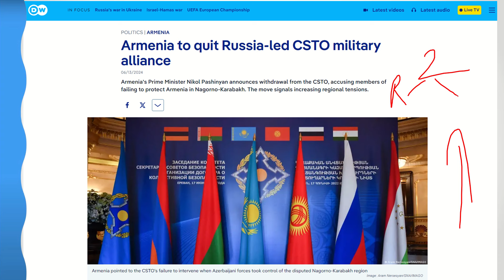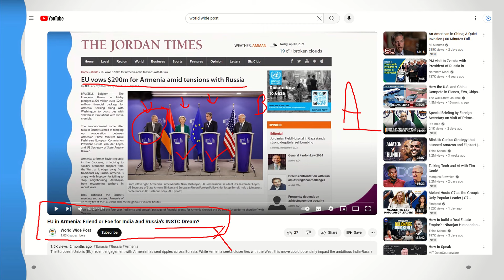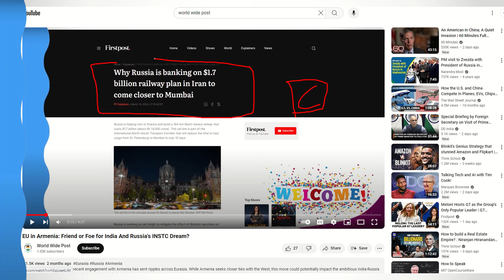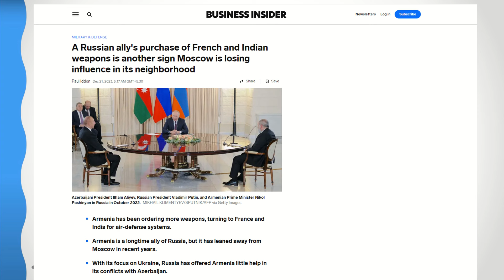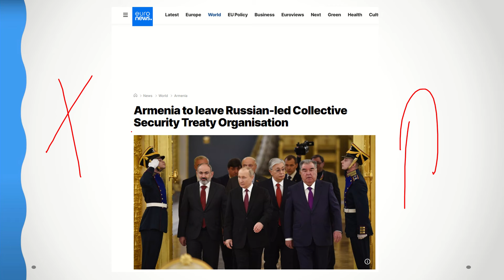Armenia DITCHES Russia: Turns to India & France for Help | India's BIG Defense Deal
Russia Loses Ally, India Gains Big: Armenia Exits CSTO Group
Big geopolitical shift! Armenia exits Russia's CSTO alliance, turning to India and France for military support. 🇦🇲🇮🇳🇫🇷 This is a golden opportunity for India's booming defense industry!

Here's why this matters:

Armenia feels betrayed by Russia after lack of support during conflict with Azerbaijan.
India steps in to fill the gap, offering cost-effective defense equipment.
US & EU also interested in Armenia, creating a regional power struggle. 🇺🇸🇪🇺
Iran's support for Armenia despite religious differences adds another layer of complexity. 🇮🇷
Will Armenia become India's new defense client? Can India & France effectively counter Russia's influence?

P.S. Leave your thoughts on this developing situation in the comments!